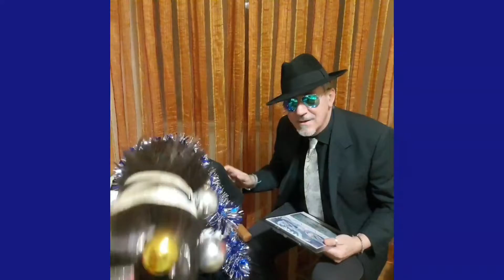La contessa Olympia De Vecchi all"Alessandro De Gerardis Show" (SECONDA PUNTATA)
La contessa Olympia De Vecchi all"Alessandro De Gerardis Show"